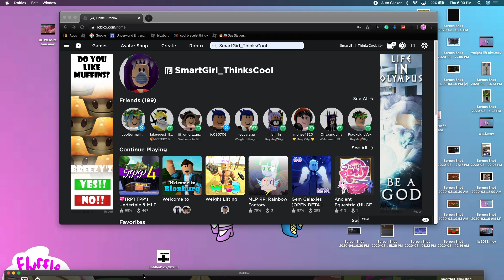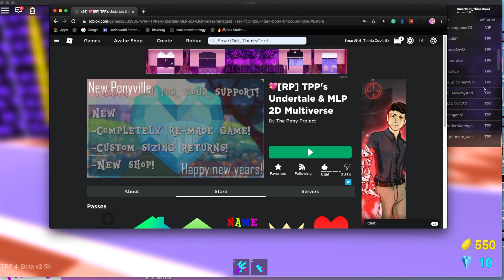MLP/Undertale RP Game!! (roblox)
phat blossom will return